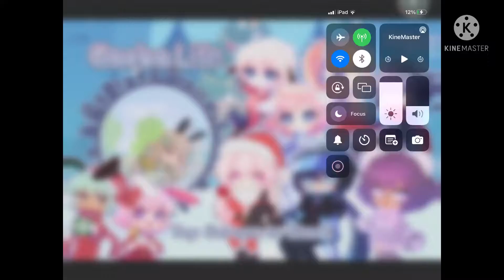Making a cringy vid